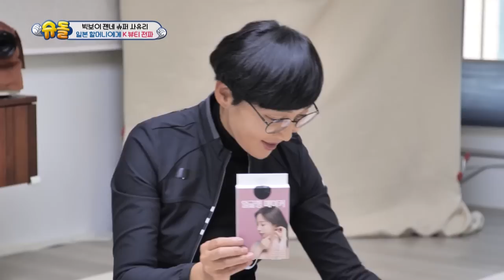Zen chose the Korean grandma 👯 [The Return of Superman : Ep.460-3] | KBS WORLD TV 230115